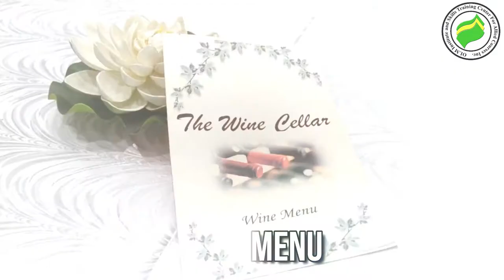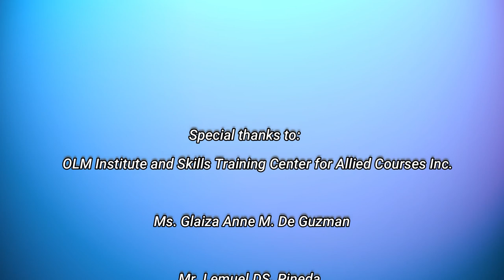Provide Basic Wine Service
OLM institute & Skills Training Center for Allied Courses Inc.